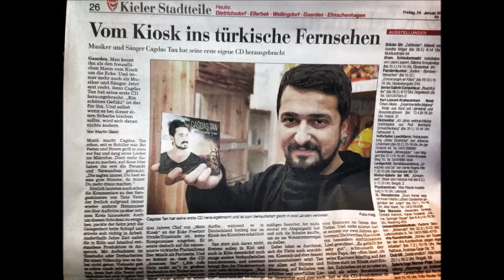Çağdaş Tan Habudiyar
Menajerlik & Basın Danışmanlığı
BT Medya Prodüksiyon
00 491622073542